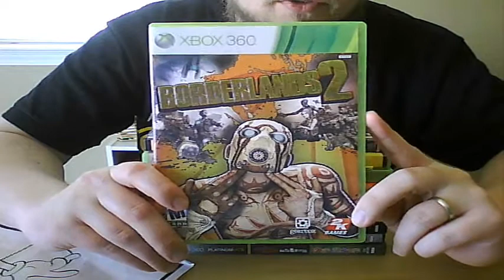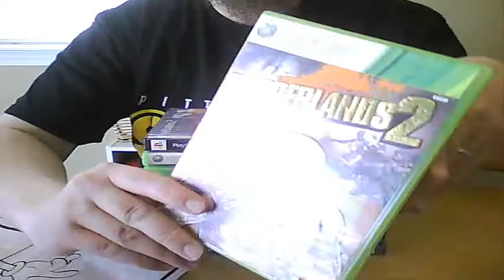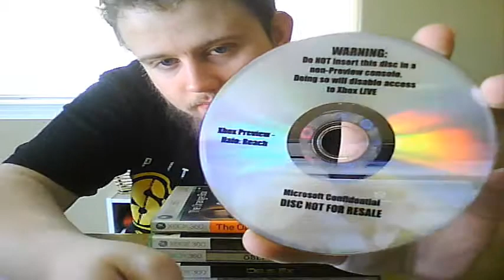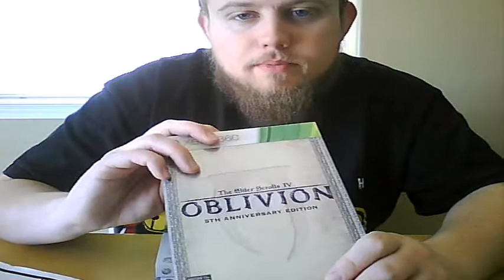Finish February (and beyond!)